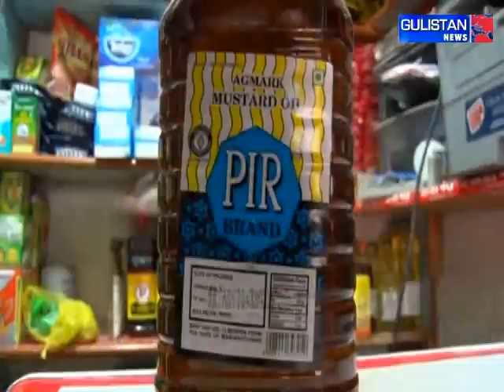Traders faced difficulties due to lockdown in Jammu and Kashmir